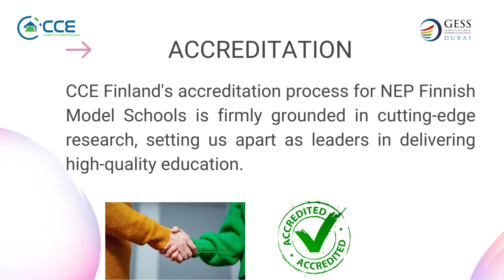Meet us at GESS 2023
The exhibition provides educators access to the products and solutions that meet the needs of the modern classroom and transform the way students learn. Alongside the exhibition runs an extensive conference program and awards ceremony, making GESS Dubai the complete event for the education industry. GESS Dubai is taking place from Monday 30 October - Wednesday 1 November, in Za'abeel Halls 4-6.

Monday 30 October - Wednesday 1 November, in Za'abeel Halls 4-6.

Time & Location
Oct 30, 10:00 AM – Nov 01, 5:00 PM
Dubai, Sheikh Zayed Rd - Trade Centre - Trade Centre 2 - Dubai - United Arab Emirates